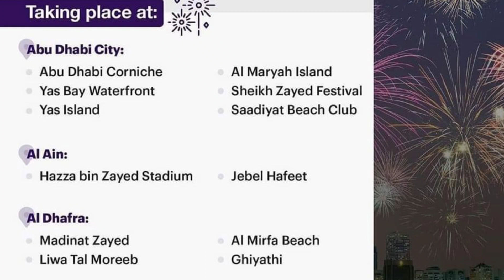Where To See New year fireworks in UAE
In this video, I have mentioned all the places in UAE where you can enjoy new year's fireworks 2023.

If you like our Video, please do click the like button and subscribe to our Channel and do not forget to hit the 🔔 icon to get notified for the upcoming videos.